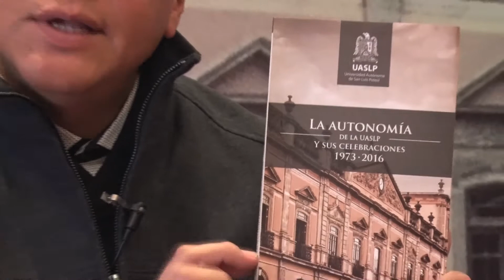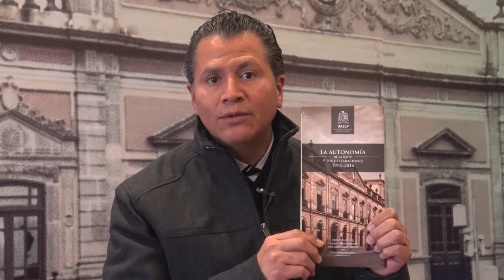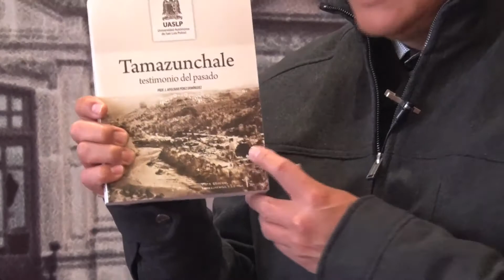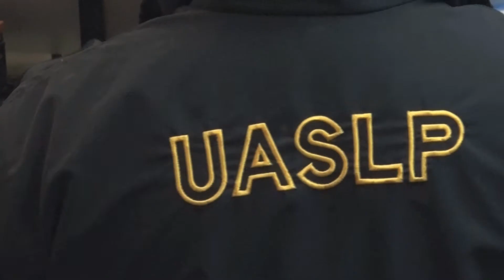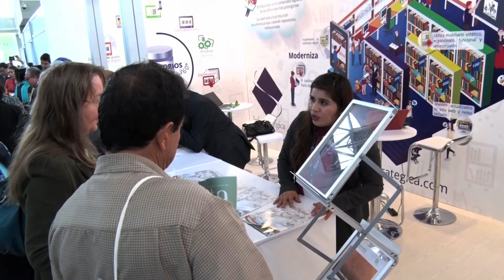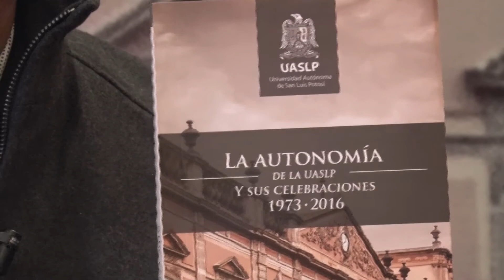Semanario Conciencia Universitaria (8/enero/2018)